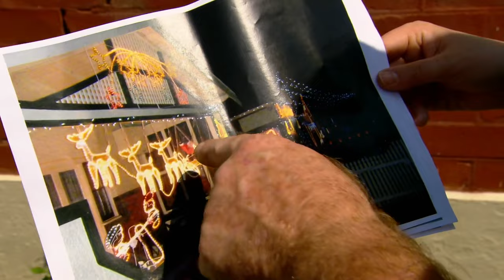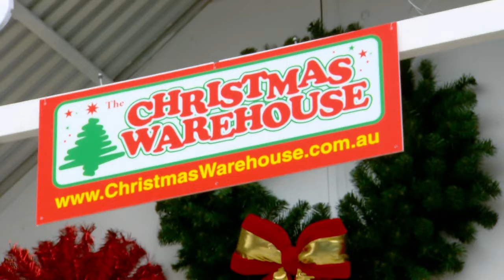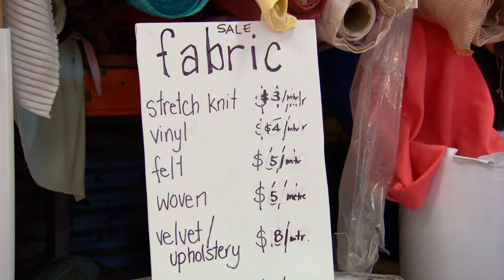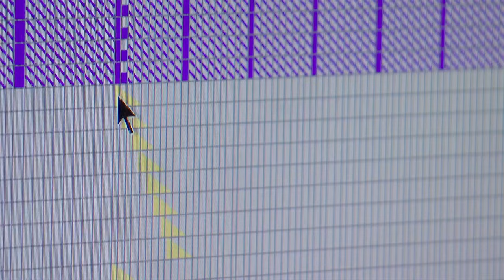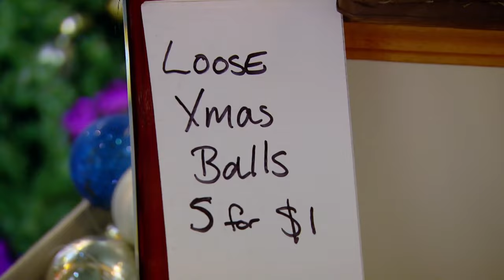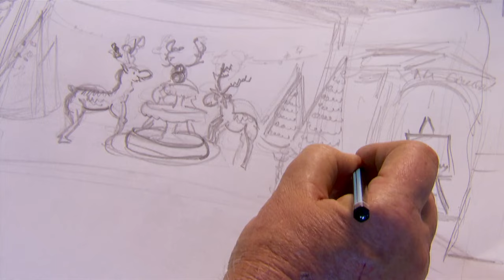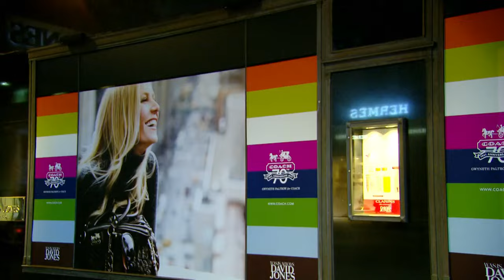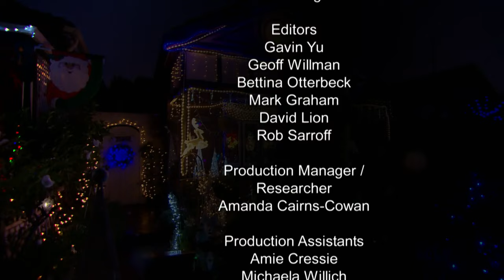Sydney's Spectacular Christmas Street - Christmas Lights Spectacular - Reality TV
Experience the festive magic as neighbours on Second Street in Sydney come together for their 23rd annual Christmas lights switch-on. Join the excitement of preparations, from new decorations to musical performances and the heartwarming community spirit. Watch as houses transform into dazzling displays, capturing the essence of an Australian Christmas. Get a behind-the-scenes look at the efforts, creativity, and joy that go into creating one of the most spectacular Christmas streets in the country.

Embark on a festive adventure with Matthew Hayden as he explores Australia's unique Christmas traditions. Discover the country's most breathtaking Christmas lights, from innovative street displays to dazzling setups featuring computer-controlled lights and synchronised music. Join Matthew in helping a community achieve its dream of hosting an unforgettable Christmas lights showcase. From cutting-edge technology to charming fire and smoke effects, witness the creativity and brilliance that Australians bring to their holiday celebrations. Illuminate your Christmas spirit with the most spectacular displays across the land!